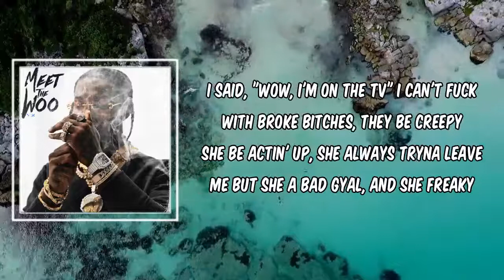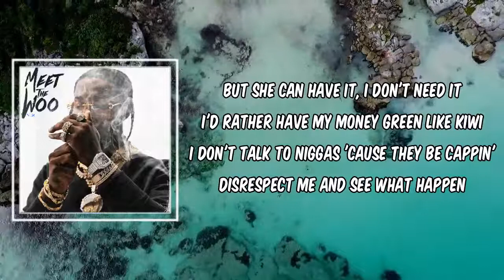Element (Lyrics) - Pop Smoke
Element by Pop Smoke
Album: Meet The Woo 2

Element Lyrics:

Chorus]
I might just hit it raw, hold on, that's not my element
I like dark skins, love her melanin
Huh, Christian Louboutin what I'm steppin' in
Thirty bottles of Azul, tell 'em send 'em in
I had the Lambo', switch to the 'Rari
I'm a gangster, but I like to party
Pop a Perky, go retarded
I'm a Brooklyn nigga, I'm cold-hearted

[Verse]
That's why I like the bad gyal (Woah), like RiRi (Wait)
Every time she see me, she wanna eat me (Hold on)
I saw like Justin Bieber, please believe me
I said, "Wow, I'm on the TV"
I can't fuck with broke bitches, they be creepy
She be actin' up, she always tryna leave me
But she a bad gyal, and she freaky
I have her hangin' off the rod like she MiMi
I never hit a bitch more than once 'cause they be leeches
But her pussy good, it taste like peaches
But she can have it, I don't need it
I'd rather have my money green like kiwi
I don't talk to niggas 'cause they be cappin'
Disrespect me and see what happen
I don't make a call for war, I start snappin'
Grr, them bullets blastin'
All the opps mad that I lapped them
He said, "What's stackin'?" Nothin' but my money
'Member my pockets flat? Now they chunky
I ain't a pretty boy, but I ain't ugly
And I'll take your bitch in a second
If she a real one, then I'll protect it
Traded the AP, told my jeweler Patek it
And it's all VVS and flower settings

[Outro]
Yoz, what you tellin' me?